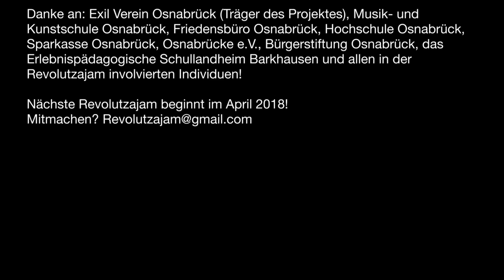Revolutzajam 2017 - Revolutions- und Friedenslieder aus aller Welt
Mit Revolutions -und Friedensliedern aus aller Welt
Gemeinsam für den Frieden auf der Bühne

Die Revolutzajam – erdacht und konzipiert von Musikpädagoginnen, Tabea Mangelsdorf und Claas-Henning Dörries aus Osnabrück – steht für den Frieden und die Schönheit der kulturellen Vielfalt und bietet einen künstlerisch-musikalischen Ort der Begegnung für Menschen aus verschiedenen Kulturen und Altersgruppen, mit unterschiedlichen Hintergründen und musikalischen Vorkenntnissen.
Innerhalb eines Jahres arbeiten alle gemeinsam intensiv auf große Konzerte mit Revolutions- und Friedensliedern aus aller Welt hin. Bei diesen Konzerten stehen ein bunter Chor aus Osnabrück (65Teilnehmer), darunter einige Flüchtlinge, der Jugendchor der Möser-Realschule, Studenten und Erwachsene, gemeinsam mit einer hochqualitativen Schülerband, dem Kinder -und Jugendorchester der Musik -und Kunstschule Osnabrück, dem Saz-Spieler Hassan Mahemood, dem geflüchteten Rapper Mustafa Noory (Afghanistan), dem weltbekannten Ney Spieler Maher Jarir (Syrien), dem 14-Jährigen Trommler Malik Schilling (Deutschland) und dem Straßenmusikgeiger Slava Pankov (Weißrussland) gemeinsam für den Frieden auf der Bühne.
Ziel ist es, mit Musik ein sich gegenseitig unterstützendes Gemeinschaftsgefühl und Verständnis zwischen den Teilnehmern unterschiedlichster Herkünfte, Hintergründe und Generationen neben qualitativer und gehaltvoller Musik zu schaffen.

Die Premiere fand am 18. März 2017 in der Aula der Hochschule Osnabrück im Rahmen der Osnabrücker Friedenswochen statt. Weitere Konzerte folgen.